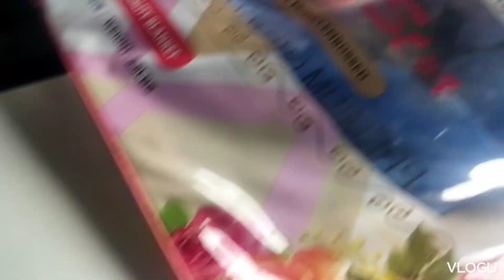sister Ke death py emergency jna pra allha jnat me juga Dy 🙏😭😭